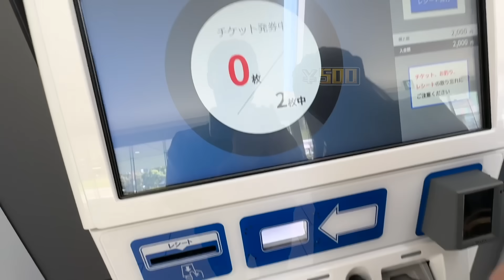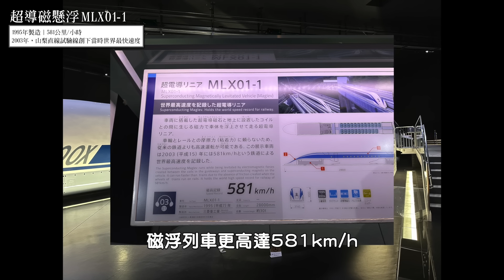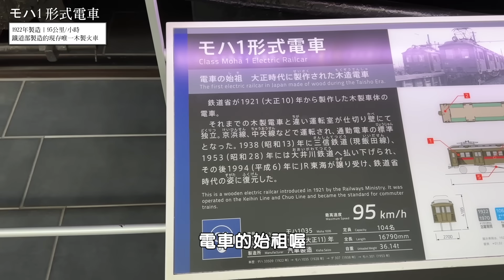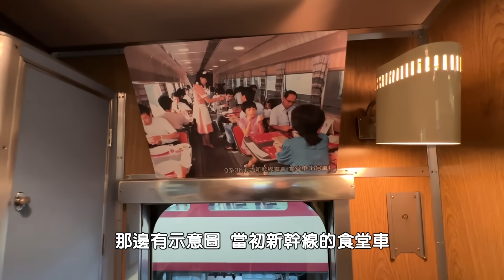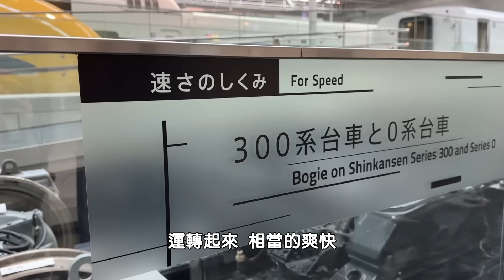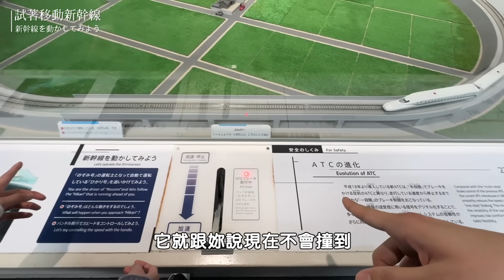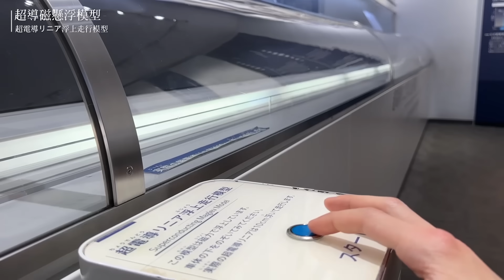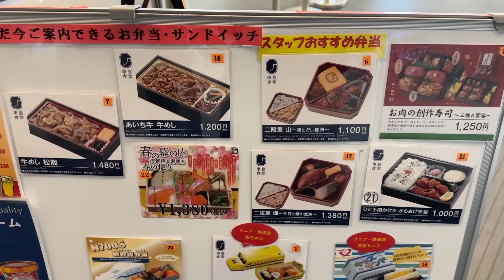名古屋自駕EP2 鐵道迷必朝聖之一 名古屋磁浮鐵道館！